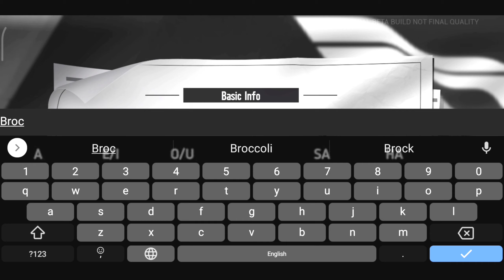Racing Master gameplay - New Ultra-realistic racing game Android/ios BETA TEST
About
Get ready for a new era of ultra-realistic racing in the one and only Racing Master!
In conjunction with Codemasters®, we are bringing you the ultimate immersive driving experience with a pioneering physics engine. Customize and drive hundreds of officially licensed luxury cars, compete on real major racetracks all over the world and become a legend!

Racing Master will be available on both iOS and Android during its beta test in the US and Canada from March.

Notes
* Test Region: US and Canada.
* Make sure you have a VPN and can switch to the corresponding region, otherwise you may be blocked outside the game.

open world
mmorpg
rpg
online games
offline games
how to
where to
2021